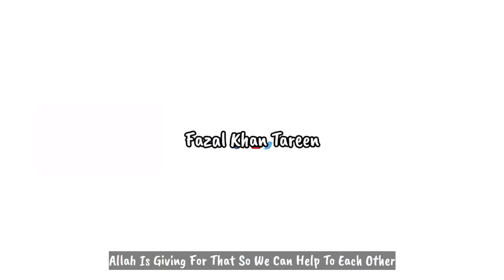(COVID-19 In Pakistan And Afganistan) کورونا وائرس افغانستان او پاکستان کې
د کورونا وائرس پروړاندې یو بل سره مرسته کوي